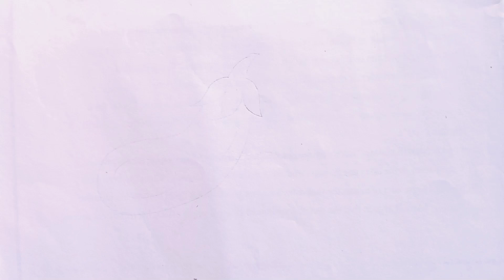how to draw vegetables easy 🤩|| easy drawing tutorial for kids 😱|| सबसे आसान तरीका